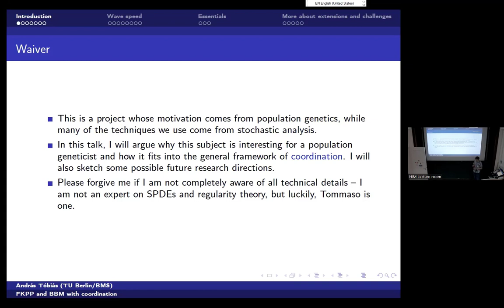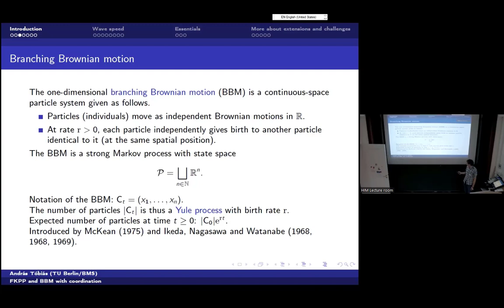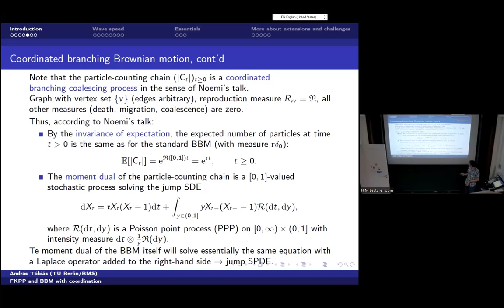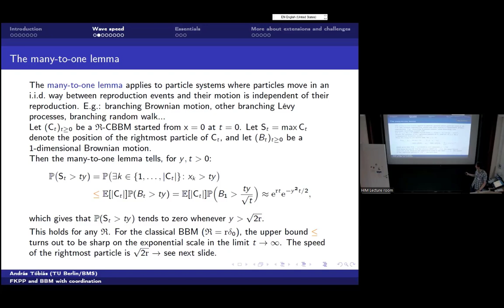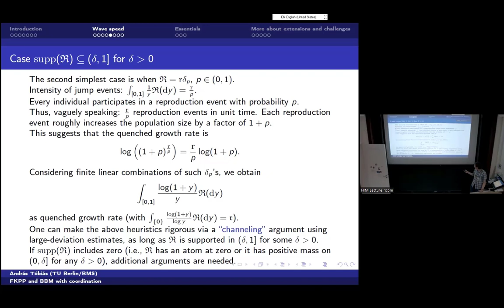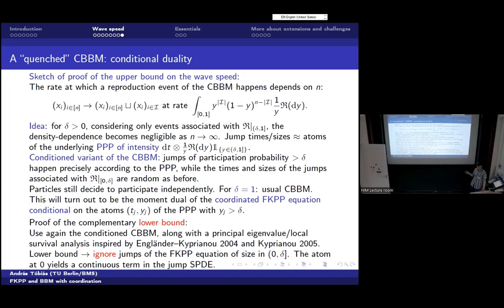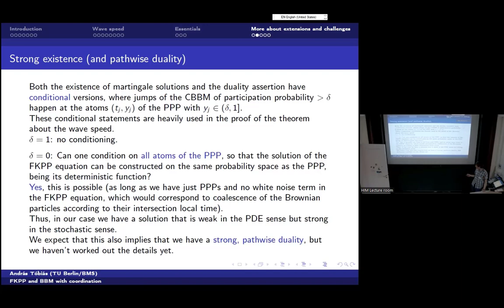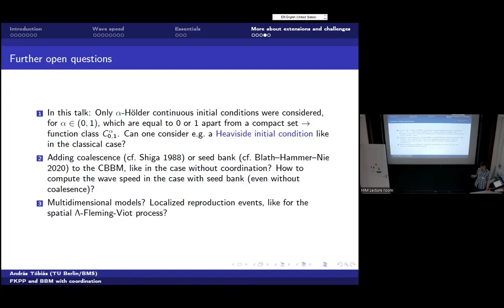András Tóbiás: The wave speed of an FKPP equation with jumps via coordinated branching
Abstract: We introduce a coordinated version of branching Brownian motion, where the Brownian particles tend to reproduce simultaneously rather than independently. The moment dual of this process is a Fisher-KPP equation with nonlinear selection driven by a Poisson random measure. We prove that the equation admits a unique wave speed s greater 0 given by
s^2/2 = ∫_[0,1] log(1+y)/y R(dy),
where R is a finite measure on [0, 1], so that R(dy)/y is the intensity of reproduction events in which individuals participate with probability y. This wave speed equals the speed of the rightmost particle of the coordinated branching Brownian motion, just as in the classical case without coordination. Our arguments are based on upper and lower bounds via a quenched duality between the Fisher-KPP equation and a certain variant of the coordinated branching Brownian motion.
In my talk I will explain that our Fisher-KPP equation models rare and large selective events, which slow down the spread of the beneficial allele compared to the classical case.

The content of this talk is joint work with Tommaso Rosati (Imperial College London).